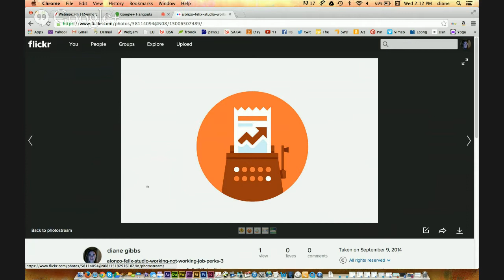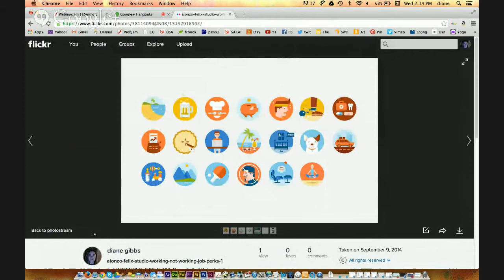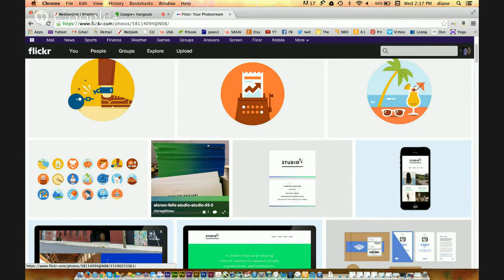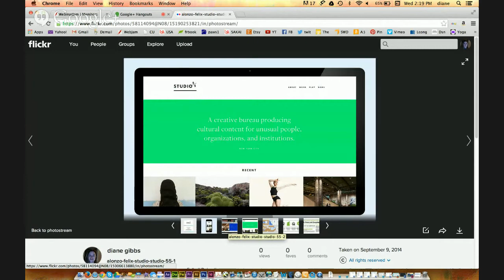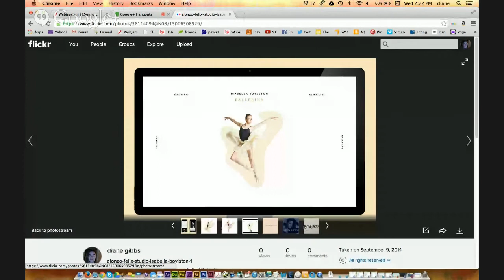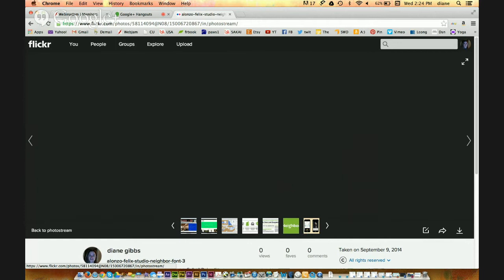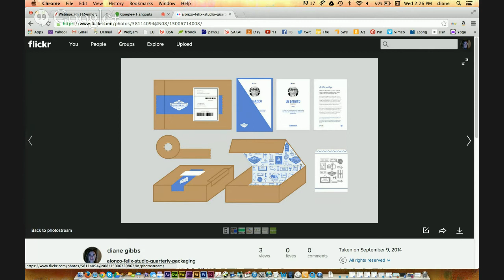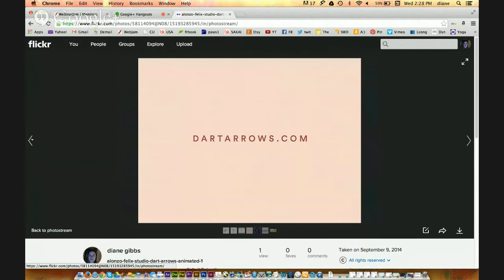THE DESIGN RECHARGE SHOW: Alonzo Felix // Do the Unexpected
THE DESIGN RECHARGE SHOW: Alonzo Felix // Do the Unexpected Alonzo Felix is passionate about design, illustration, and typography. He believes in pushing his craft forward and adding something new to the field. He loves the unexpected elements in life, movies, and design.